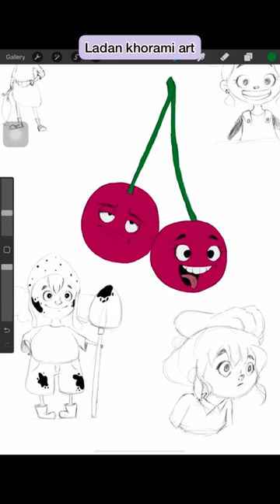shorts short art procreate illustration characterdesign ipadpro sketch digitalart ipadpro